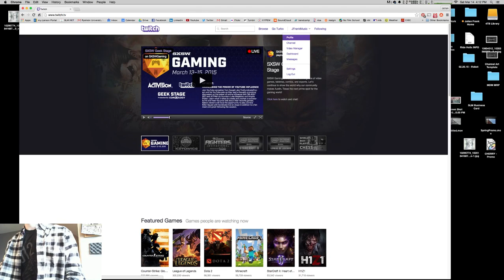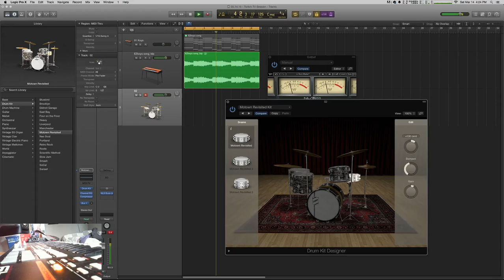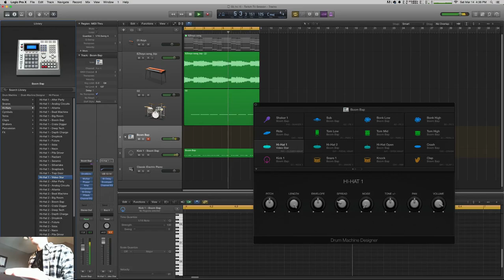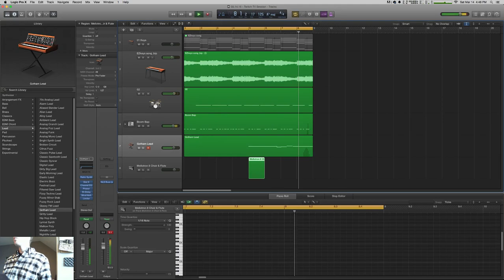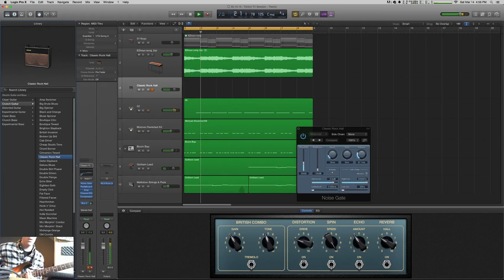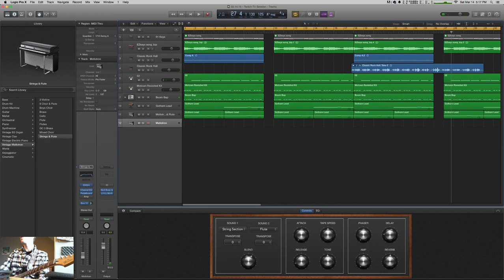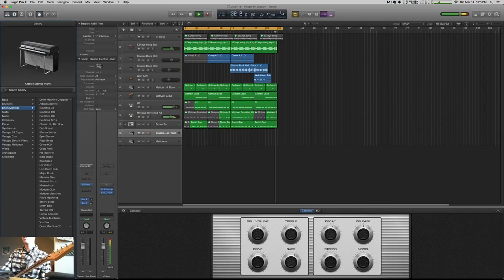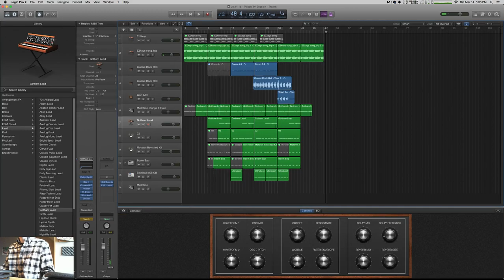J. Frank Live Music Production Session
Watch me make an entire composition from scratch using Logic X, my electric guitar and keyboard.